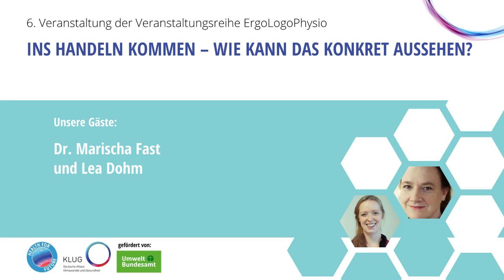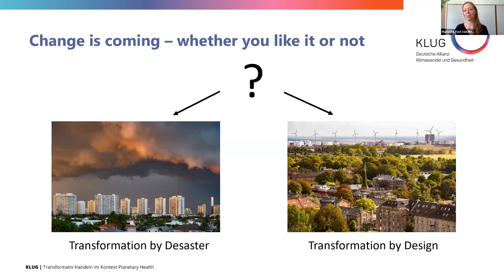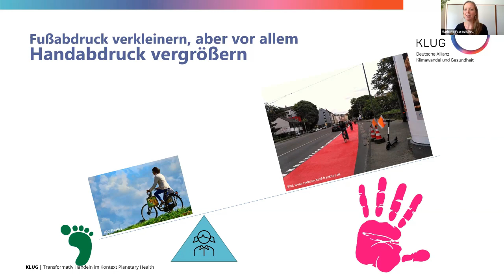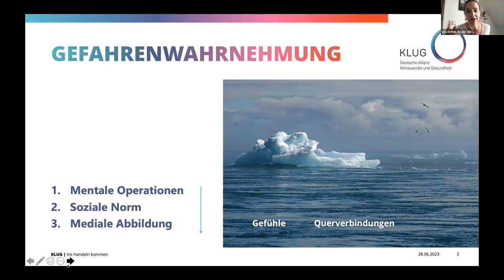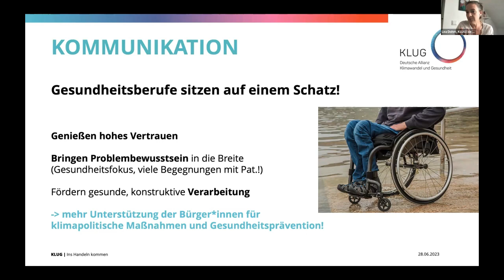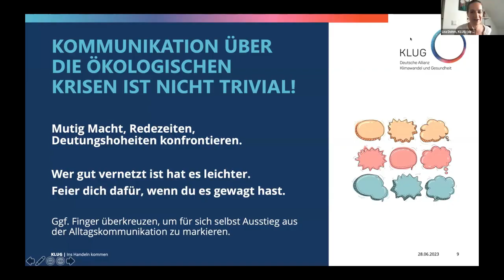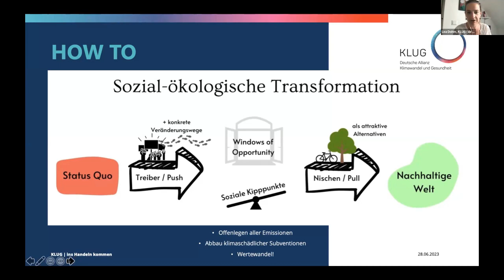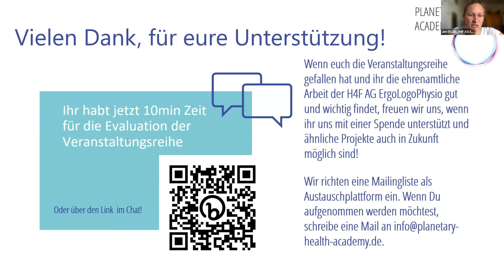ErgoLogoPhysio #6: Ins Handeln kommen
In den vergangenen Veranstaltungen haben wir viel über die Auswirkungen der Klimakrise auf die Gesundheit gelernt, wurden von verschiedenen Praxisbeispielen inspiriert und wissen jetzt, welche Schlüsselposition wir als Gesundheitsberufe inne haben. Im Fokus der letzten Veranstaltung stehen die vielen Ansatzpunkte für Veränderungen und Handlungsmöglichkeiten, die wir als Therapieberufe haben. Hierbei legen wir nochmal einen besonderen Schwerpunkt darauf, wie wir vom Wissen ins transformative Handeln kommen.

Inhalt:
00:00:00: Einführung und Moderation: Jennifer Linkmeyer
00:02:23: Dr. Marischa Fast: Transformativ Handeln im Kontext von Planetary Health
00:16:49: Lea Dohm: Klimapsychologie mit den Themen: Gefahrenwahrnehmung, ökologische Krisen und Psyche, Kommunikation, Ins Handeln kommen
00:42:51: Fragerunde
00:47:40: Abschluss der Veranstaltungsreihe

Organisator*innen der Veranstaltung: Emily Angst, Lea Hagemeier, Marleen Schenk, Jennifer Linkmeyer
Moderation: Jennifer Linkmeyer
Technik: Lea Hagemeier